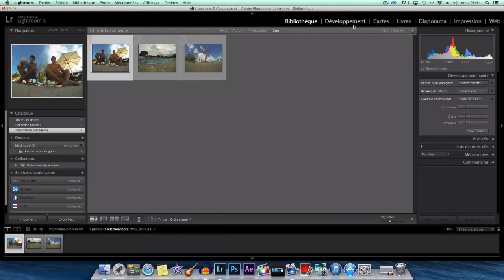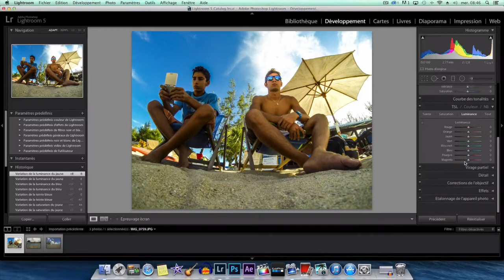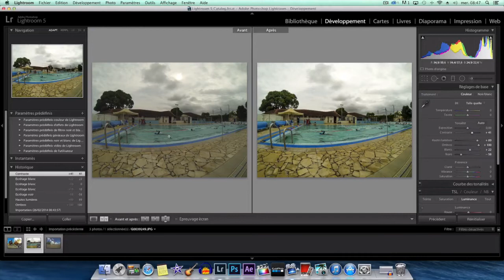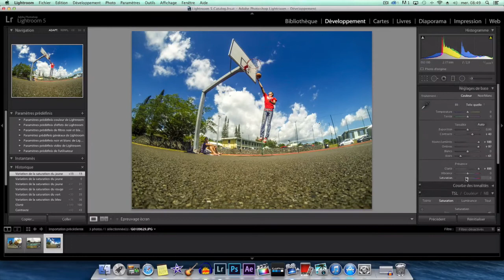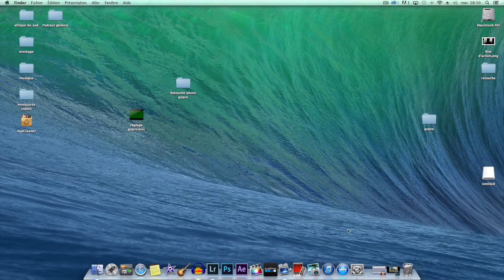Avoir de MAGNIFIQUE photo avec sa GoPro ! - Lightroom 5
Dans cette vidéo je vous montre comment rendre vos photos gopro plus jolie grâce au logiciel lightroom. C'est rapide, facile et efficace !